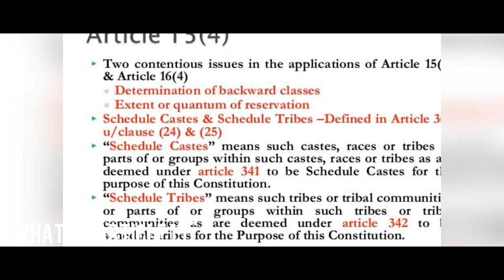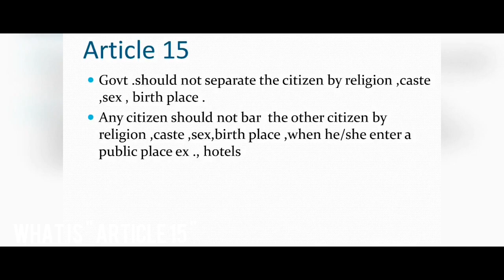Article 15 Movie Preview | Ayushmann Khurrana | Anubhav Sinha | Zee Music Company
The Copyright of the images used in the Video Doesn't Belongs to me it Belongs to Respected Copyrighted Owner

This video is not Created To Disrespect or Insult Anyone Personally

Credits To :

Ayushmann Khurrana

Anubhav Sinha